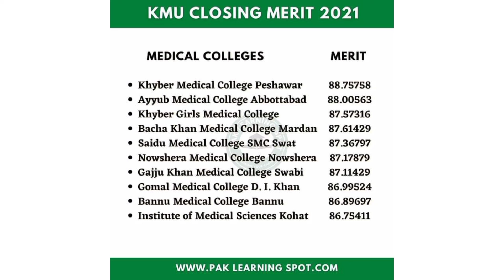Khyber medical colleges last year closing merits